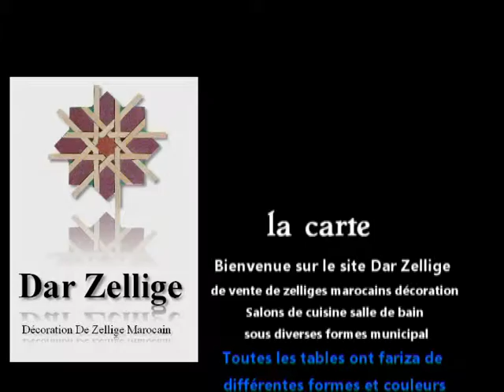Table Zellige 👍🌟🌟طاولات الزليج البلدي المغربي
Table en zellige
يمكن مشاهدة هذه النافورة على الموقع :
مرحبا في صالة عرضنا👍👍❤️❤️😃😀😍😍
 نافورة مصنوعة من الزليج لتزيين تعضيك لمسة جمال في منزلك  اما ما يميزنا عن غيرنا اننا نقوم بصنع  النافورات بايدينا حيت لن تجد صعوبة في توصيل المنتج الى منزلك
 @Dar Zellige دار الزليج

ان اعجبك الفيديو لا تنسى الإشتراك وتفعيل زر الجرس ولايك شكرا

الصناعة التقليدية المغربية

تعتبر الصناعة التقليدية أو الحرفية بصفة عامة وفي مختلف بقاع العالم مصدر حضارة وفن وثقافة تعبر عن شعب بأكمله، والصناعة التقليدية المغربية هي الأخرى تعتبر مرآة تعكس تراث ضخم وقيم ثقافية وإنسانية مهمة ترتبط بشكل مفصلي مع تاريخ وعادات الشعب المغربي القائمة أساسا على تمازج متبادل بين مكونين أساسين -العربي والأمازيغي- ولعل هذا ما يزيدها تنوعا وغني، فالصناعة التقليدية المغربية تعبر عن إبداعها بمجموعة من الأشكال والمواد المتنوعة من الخشب والجلد، إلى المعادن والنحاس، إلى النسيج والفخار. مواد يتم تحويلها لأشكال مثيرة تعتمد على تقنيات تعود لتقاليد ضاربة في التاريخ استطاعت أن تحافظ على استمراريتها، وهذا ما يجعل الصناعة التقليدية المغربية من بين الصناعات الأكثر حيوية وغني لمجموع دول القارة الإفريقية